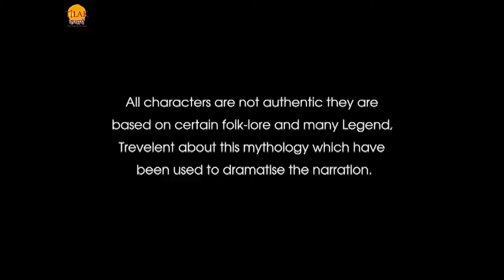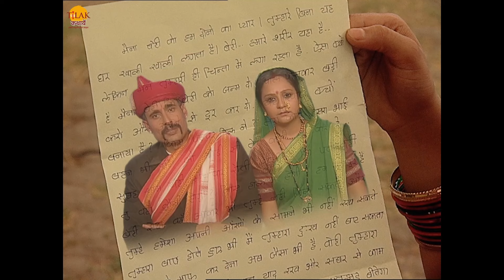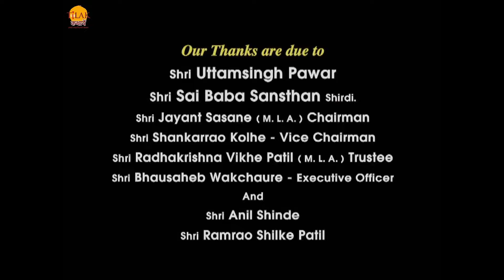साईं बाबा | Sai Baba | Maha Episode | महा एपिसोड | 43